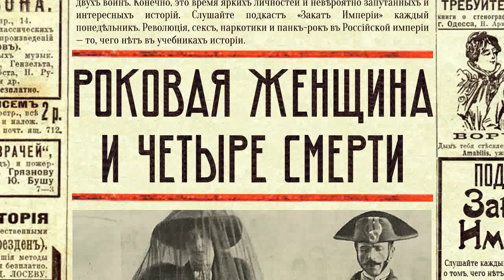Роковая женщина и четыре смерти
🙇 Мария Тарновская — смертельно опасная женщина сокрушительной красоты. Ради неё мужчины шли под суд, совершали самоубийства, уничтожали свою репутацию и прыгали из ложи на сцену театра прямо во время спектакля. В ролях второго плана — морфий, БДСМ и петербургская сыскная полиция

0:00 Инцидент в ресторане
4:14 Мария и Василий Тарновские
11:52 Павел Голенищев-Кутузов-Толстой
15:35 Стефан Боржевский
23:05 Владимир Шталь
28:35 Донат Прилуков
33:20 Павел Комаровский
41:29 Николай Наумов
43:40 Суд

В подготовке выпуска участвовала
Виолетта Ремизова — редактор

Источники:

Л.Я. Лурье, Хищницы
Л.Я. Лурье, Преступления в стиле модерн
Давиденко С. В., Савинова Е. Н., Воспоминания З. Г. Морозовой-Рейнбот